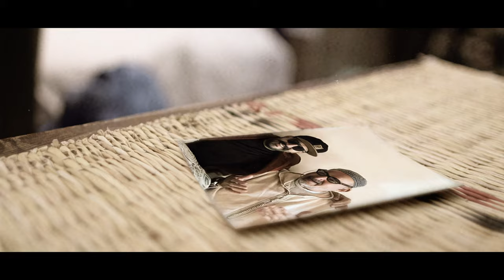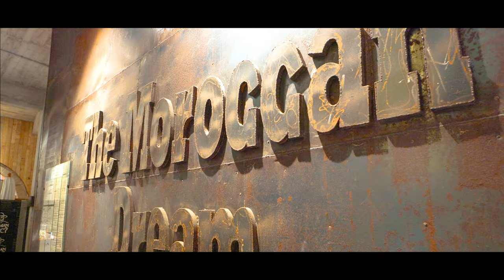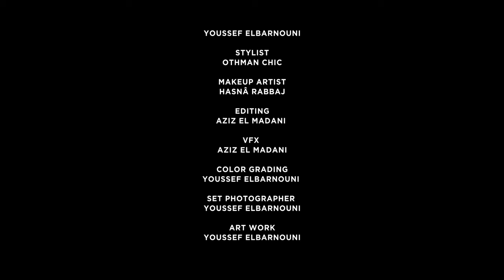KARIM IRAQI & SAID EL HARRAMI - LEARN TO LEAVE - (تعلم تعيش)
Learn to Live تعلم تعيش from the Album EKG (electrocardiogram)

Karim Iraqi

availble on all platforms

Produced by Karim iraqi

Script by said El Harrami

Directed by bizart studio Youssef Barouni

Mixed and Mastered by Bobby Balow Raytown production @RaytownProductions

Editing Aziz Al Madani

Set Photographer:
Aziz Al Madani
Fatima Zahra Moukaouim

Cast :
Othman chic
Mehdi Fodda
Fatima Zahra Moukaouim
Megaloft staff